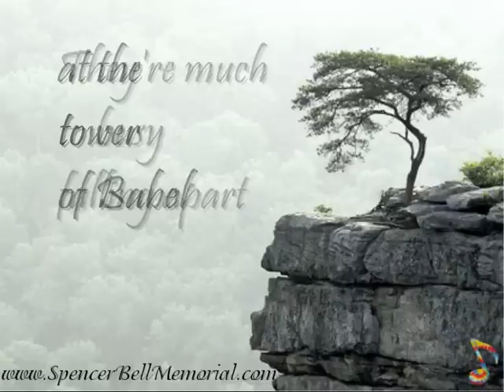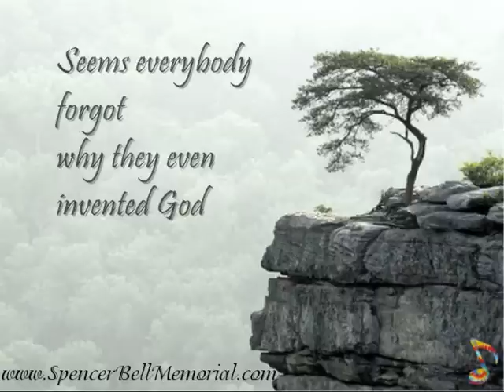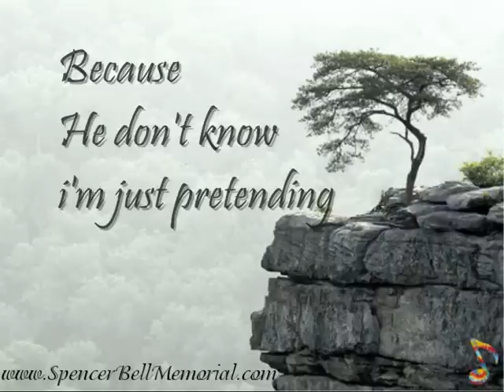Spencer Bell - Go to hell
Music and Lyrics by Spencer Bell

If you want to know more about Spencer, his music, his poems and his art,